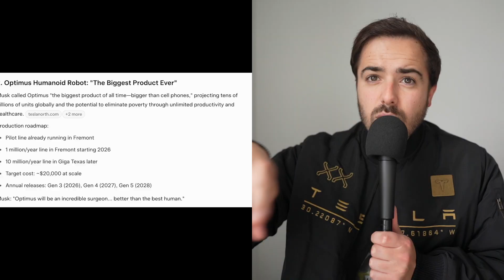Tesla Optimus V3: 1M Unit Production Line in 2026 🦾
Scheming after the Tesla 2025 shareholder meeting on Optimus V3 and his ramp to a 1M unit production line the robots are coming fast!!